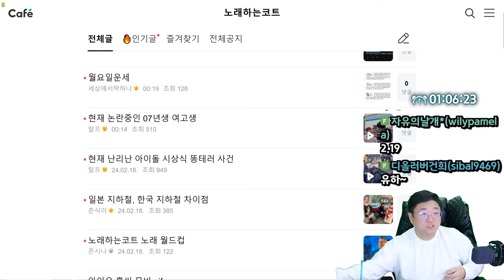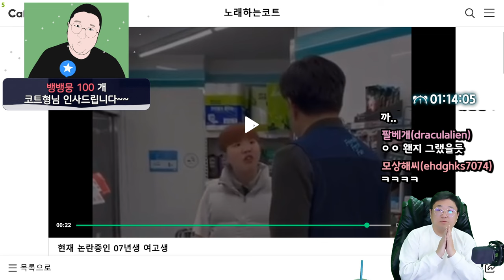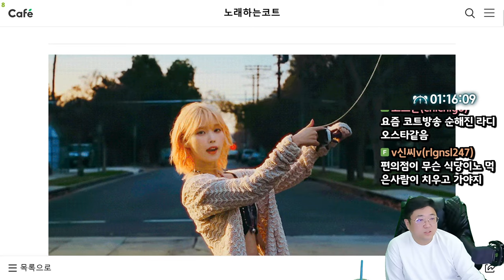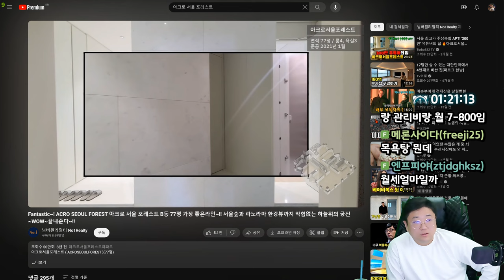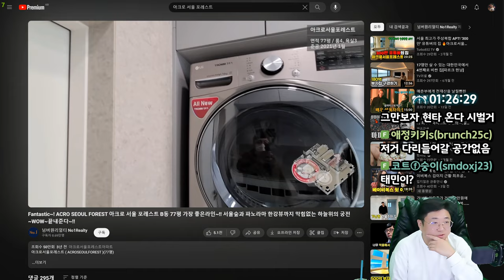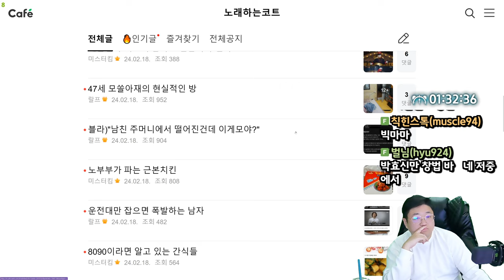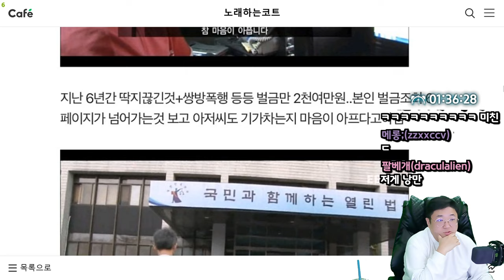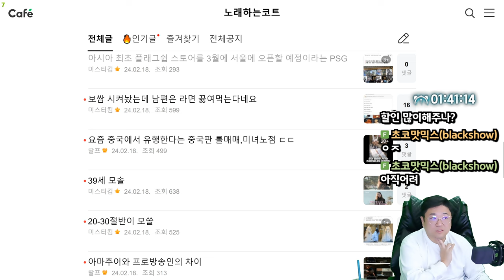운전대만 잡으면 폭발하는 남자 (24.02.18-2)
0:00 시작
0:20 현재 논란중인 07년생 여고생
9:52 아이유 홀씨 뮤비 ㄷㄷ feat.문동은엄마
12:10 부담스러운 소개팅녀
12:37 아크로 서울 포레스트 젊은 부자가 가장 선호하는 집
21:48 일본지하철과 한국지하철 차이
23:14 대한민국 최고의 남자보컬은 누구인가?
26:32 [썸네일] 운전대만 잡으면 폭발하는 남자
34:00 서울에 오픈한다는 PSG 플래그십 스토어

[음원출처]